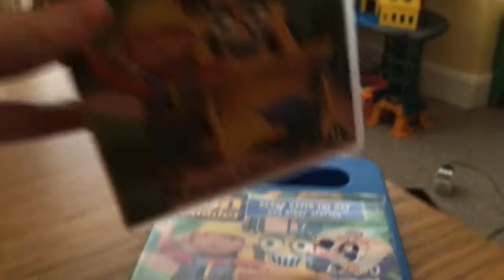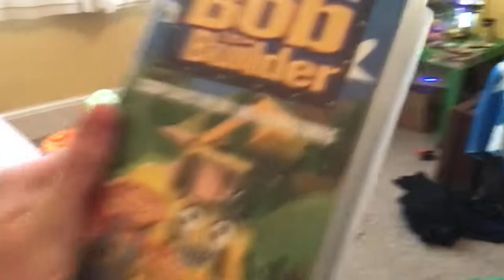DVD/Game Update 2/9/21